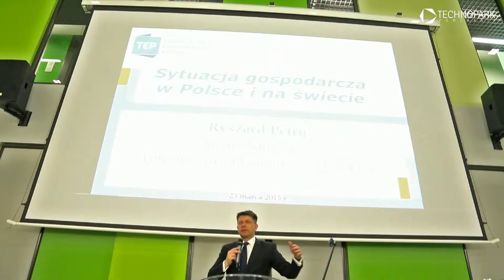Otwarcie nowych budynków Technoparku Pomerania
23 marca - Technopark the meeting point